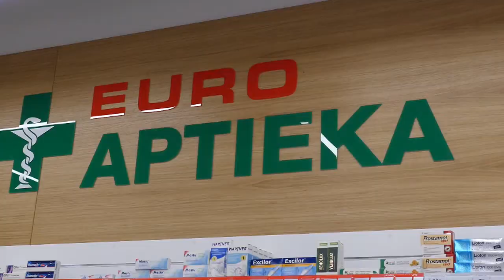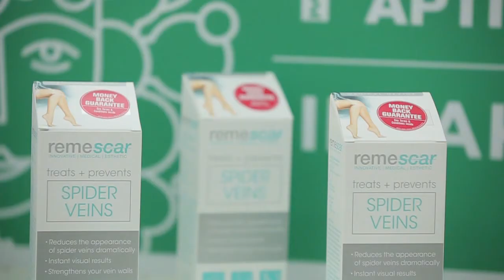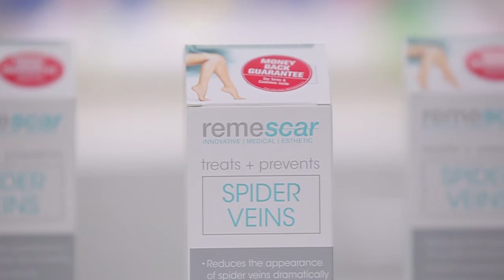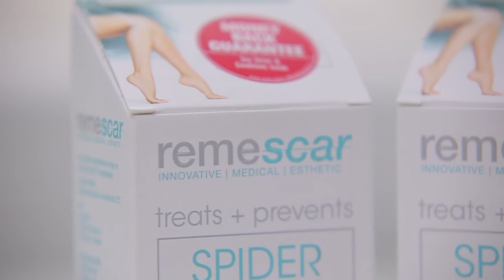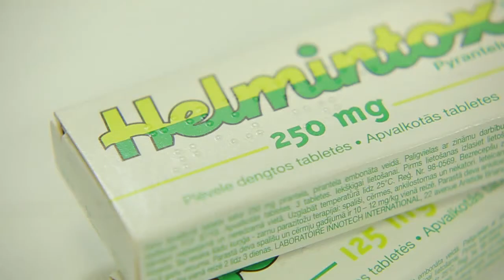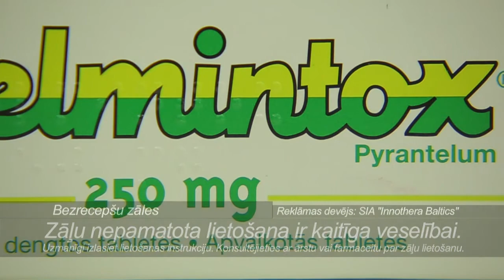DZIVITE 2017 05 31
Sarunā ar MFD veselības grupas galv. ginekoloģi Ingrīdu Circeni uzzinām satraucošus pētījumu rezultātus par sabiedrības veselību un par MFD izstrādāto pilotprojekta piedāvājumu,lai aktivizētu bezmaksas skrīninga apmeklējumus."Europatieka" Veselības projektu vad. Ruta Bagdonaviča skaidro projekta "Sveiks lai dzīvo!" GAITU  un par kompensējamo medikamentu pieejamību jebkurā Euroaptiekā.
 "Euroaptieka" farmaceite Krista Sprene raksturo jauno unikālo krēmu REMESCAR Spider Veine- mazina neglīto vēnu tīklojumu uz kājām,dziedē,mazina tūsku.
  Padomi,kā atbrīvoties no spalīšiem un cērmēm ar pretparazītu preparātu HELMINTOX -tā lietošana bērniem un pieaugušajiem.